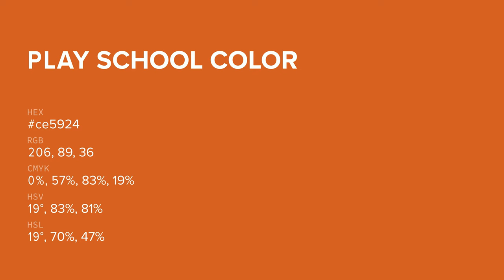Play School color ce5924 hex color - Brown color - Cool color ce5924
What color is Play School ? ce5924 hex color - Brown color - Cool color ce5924

Hex ce5924 Color Code is also known as Play School color.